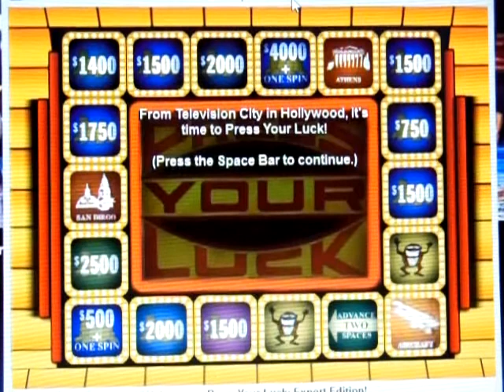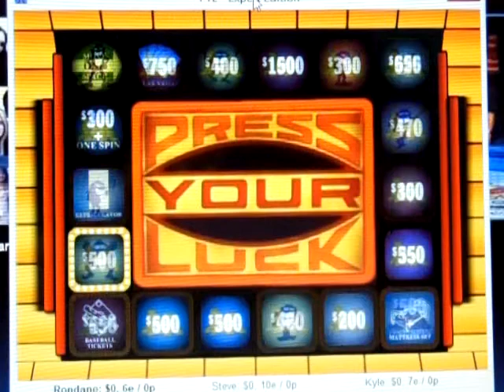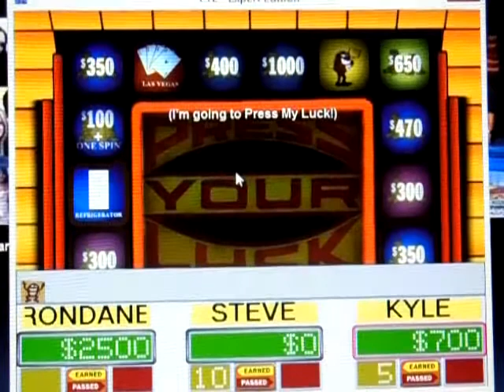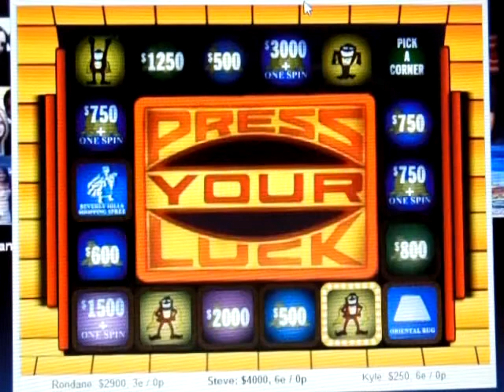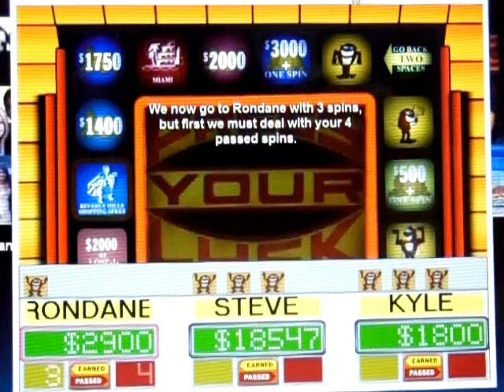Press Your Luck Expert Edition Season 1 Episode 33 Steve Klebrowski Vs. MrThe11Hollar and KMH4021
After a successful 9th installment of my SEDIO (Supercross Every Day In October) series, it's now time for episode 33 of my Press Your Luck Expert Ediion 1st season.  My returning champion is Steve Klebrowski with $13,750 all in cash.  I hope you saw the last game because Steve came from a distant $0 to defeat Gary (NG2CNetwork) on the final spins.  Today, Steve's elected to take on MrThe11Hollar and KMH4021.  Will Steve make it 2 wins in a row?  Will Rondane or Kyle have something to say about it?  You'll have to watch to find out.  Enjoy.